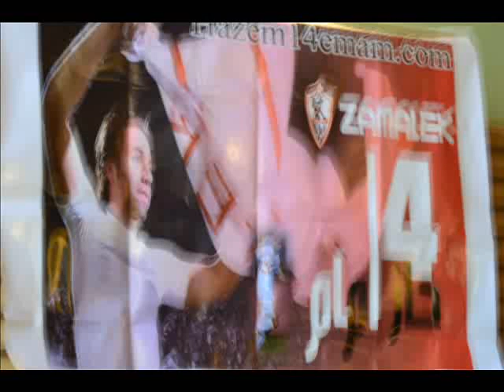hazem emam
yum 3omry ma hansa